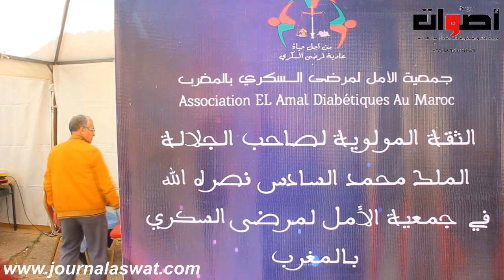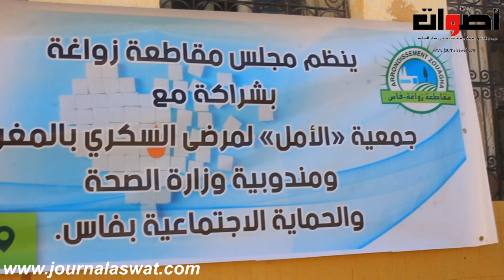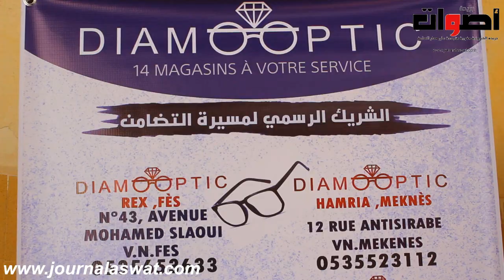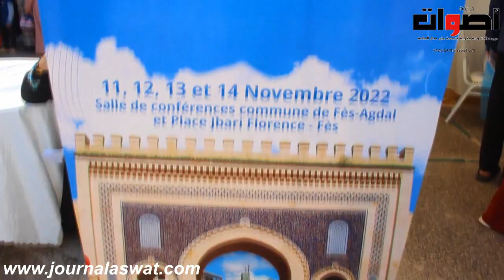نظم مجلس مقاطعة زواغة بفاس حملة طبية في جميع الاختصاصات بشراكة مع جمعية الأمل لمرضى السكري بالمغرب